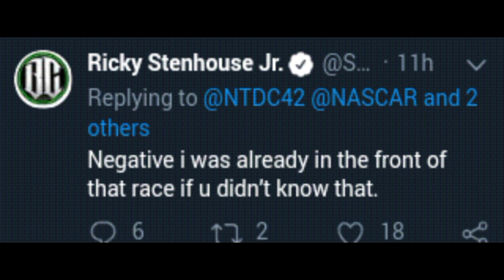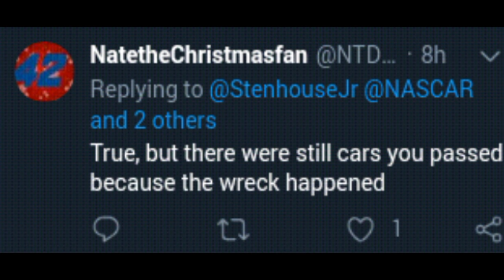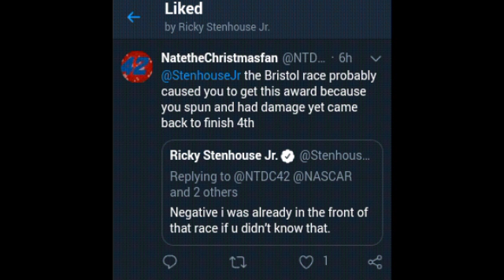Twitter stuff with Stenhouse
I try to make a funny comment on Twitter and Ricky gets all over it.